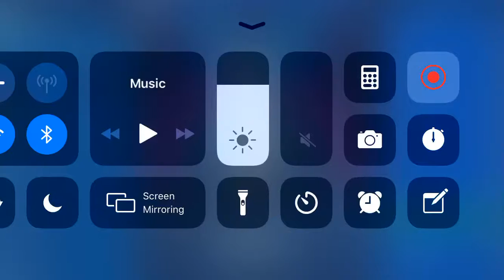playing fortnite for no reason